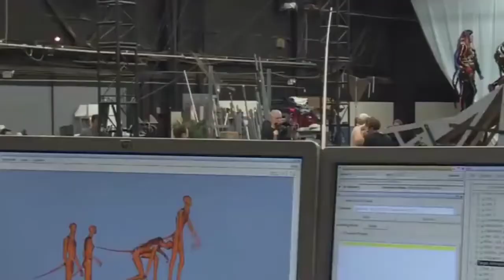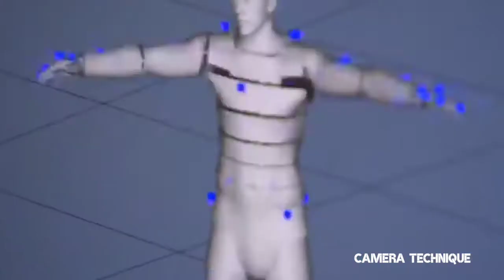avatar 2 ll the way of water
Avatars: The Way of Water. What has happened to Pandora since we last visited 13 years ago? Let's follow the instructions from this snippet
13 years ago. since Avatar premiered in theaters and became the highest-grossing film of 2009. (a record that has remained stable thanks to theatrical re-releases, ahead of the Marvel Cinematic Universe). Today, we get our first look at director James Cameron's upcoming sequel, Avatar: The Way of Water

Like the first avatar, this time Avatar: The Way of Water looks like a visual feast. And true to the title, there must be a lot of water involved. Wow! it's cool guys. Let's find out, what changed on the planet Pandora, since the last time we were there. and what might happen in the future.